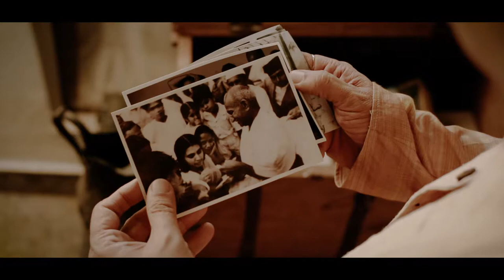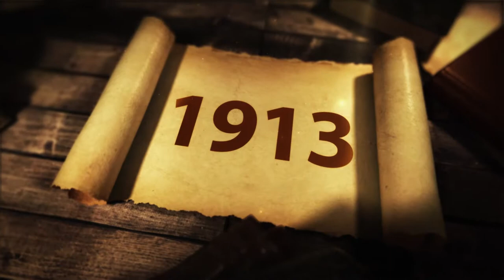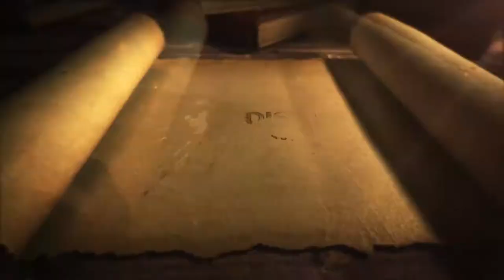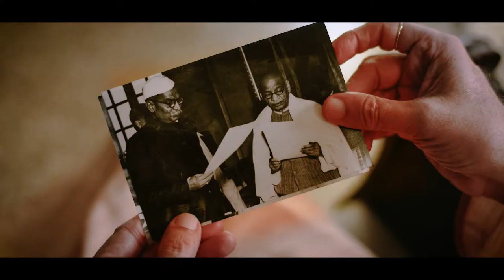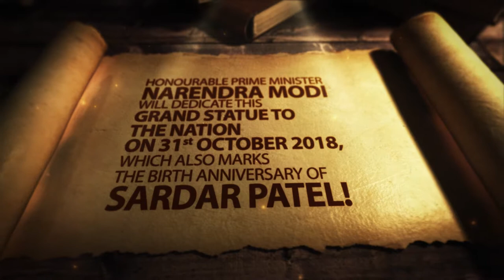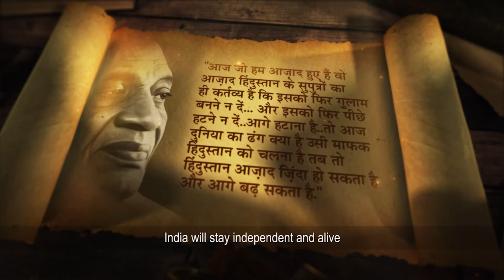Saradar Vallabhbhai Patel Life - English